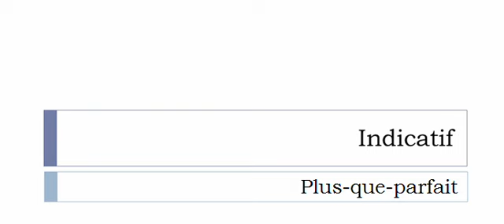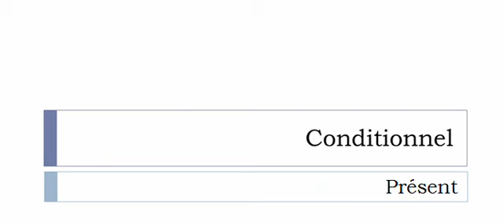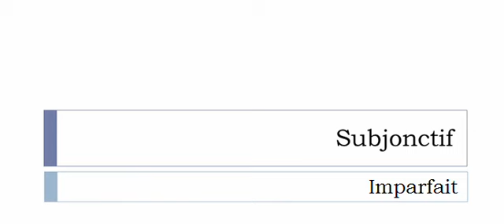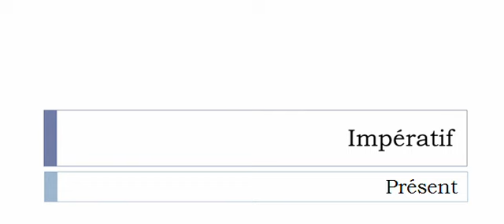Französisch lernen = Konjugation = Déconsidérer